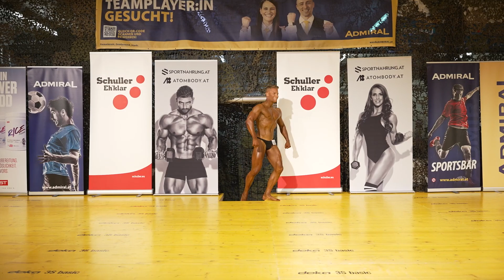Men Newcomers - Atombody / Schuller Eh´klar NABBA Austrian Open 2023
Amstetten, October 7

Newcomers:
1. Deyan Mutov
2. Akos Gyemengyi
3. Jakob Limmer

Juniors:
1. Jakob Limmer